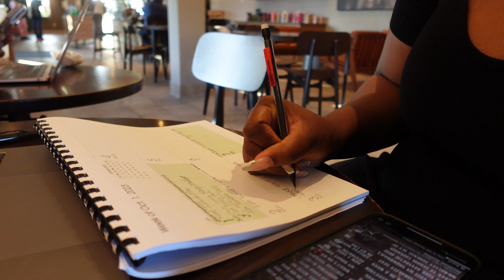Days In My Life | Homemade turmeric pads | Primark Haul | Church | Study Date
Hi Luvs,

Hope you enjoy these 48 hours in my life. Saturday was very much a go-with-flow day. It started with some calming yoga and ended with a Primark Haul. Where has Primark been all my life!?!?!! I love that place.